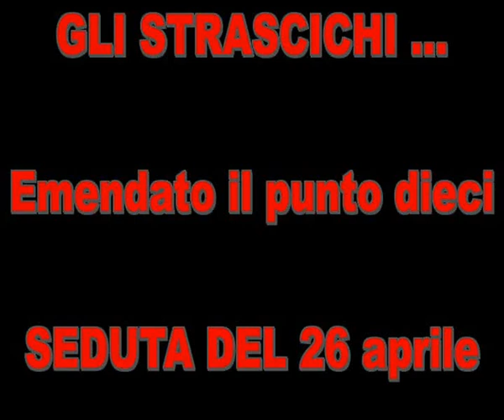BILANCIO DI PREVISIONE DI MONTALE 20162'17 2018 Le opposizioni escono dall'aula per protesta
GLI STRASCICHI …Emendato il punto dieci, SEDUTA DEL 26 aprile
La filosofia condiziona sempre più l’essere umano … MOLTO GRICIO … poco nero … poco bianco … DICHIARAZIONI DI VOTO … Consigliera GIANNA RISALITI del centro desta unito per Montale, allora questo bilancio ha portato un aumento delle tasse di …NOI non partecipiamo al voto … LARA BILENCHI Della Sinistra Unita per Montale,  … NOI crediamo nella legge …FEDERICA SCIRE’ …la consigliera Bilenchi ... il fatto che lei e il suo legale definissero illegale che mi accingevo a proporre … che sia messo a verbale che la furbizia, la correttezza, l’illegalità e la malafede …
La Redazione